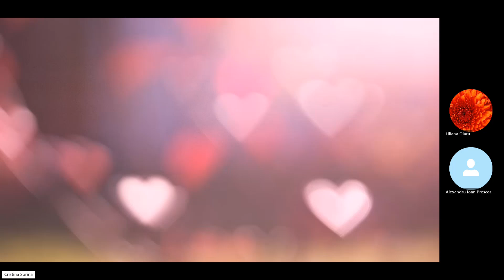Hipn ezoterica2915 Liliana cautarea frecventei potrivite echipa Moraru